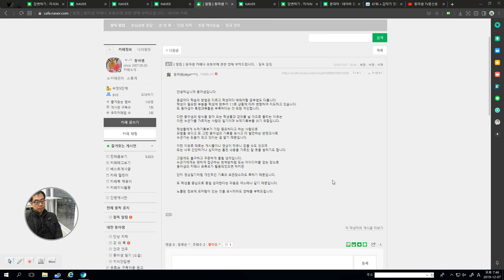4248 [ 공지 ] 동아샘 유튜브 카페 안내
부족하지만 영상일기처럼 누적기록하고 스스로 발전하기 위해 노력하는 과정으로 보아 주시기를 바래봅니다.